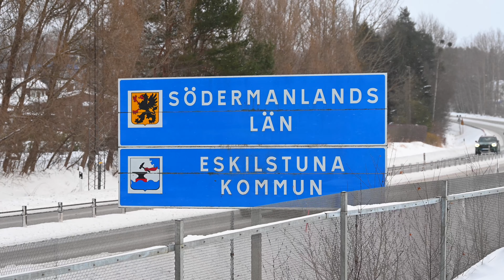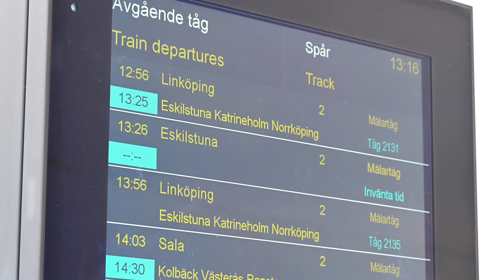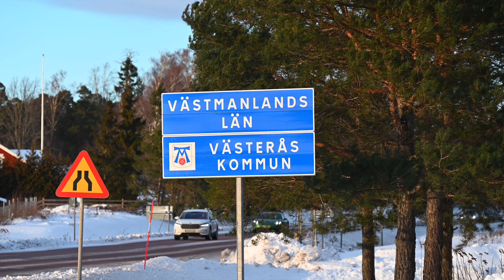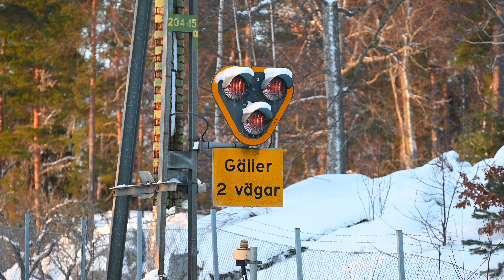Vinter med snö på Järnvägen del 12 - Tåg i Kvicksund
Filmat torsdagen den 18 januari 2024 i Kvicksund mellan Eskilstuna och Västerås. Videon innehåller tågen ER1 och X52 som kördes som Mälartåg på den linje som i folkmun kallas "UVEN" mellan Sala och Linköping. UVEN står för Uppsala, Västerås, Eskilstuna och Norrköping vilka är några av de viktigaste städerna utmed linjen (även om Linköping saknas och de flesta tågen inte går hela vägen till Uppsala utan till Sala).

Filmed on Thursday the 18th of January 2024 in Kvicksund between Eskilstuna and Västerås. The video contains the trains ER1 and X52 which were in service as Mälartåg on the line "UVEN" between Sala and Linköping. UVEN stands for Uppsala, Västerås, Eskilstuna and Norrköping which are some major cities along the line (although Linköping is missing and most trains only go to Sala instead of Uppsala).

Tåg i videon / Trains in the video:

00:12 ABTR ER1
00:46 ABTR ER1 010
01:33 Stationsmiljö / Station surroundings
02:10 Fjällvråk på Mälaren
02:37 ABTR X52 9063
03:50 Miljö / Surroundings
05:04 ABTR ER1
06:01 ABTR ER1 025
06:44 ABTR ER1 043
07:19 ABTR X52 9063
07:40 ABTR ER1